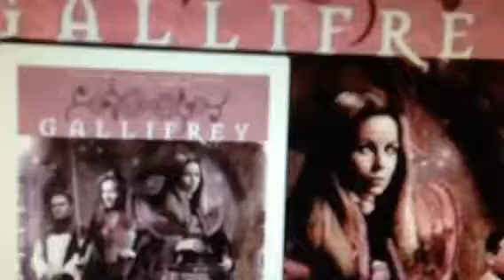GAL 3.5 PANACEA - Narvin/Arkadian